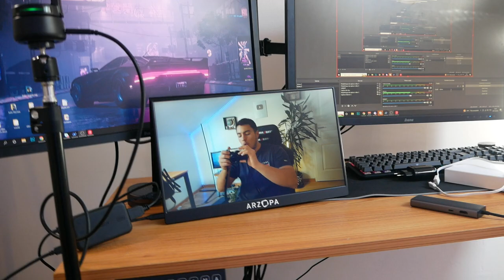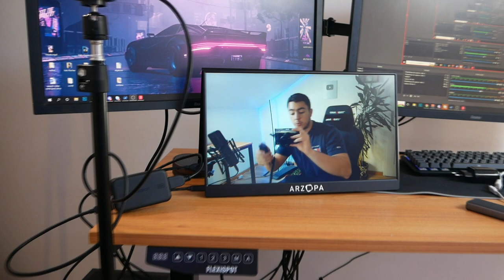CONVERTIR DE L'UVC EN HDMI AVEC CET ADAPTATEUR ! (OBSBOT Adaptateur)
Bonjour à tous, aujourd'hui nouvelle vidéo dans laquelle j'ai pu tester l'adaptateur OBSBOT, il permet de convertir l'UVC en HDMI facilement. J'ai également pu tester la télécommande OBSBOT qui est très pratique !

Produit de la vidéo:
• L'adaptateur OBSBOT

Chapitres de la vidéo :
0:00 Introduction
1:23 Déballage des produits
3:37 Caractéristiques
4:19 Test de l'adaptateur
8:03 Conclusion et avis